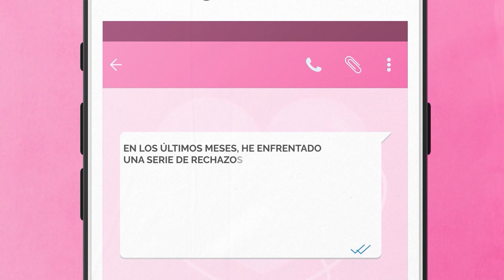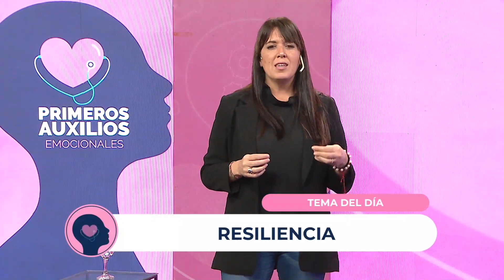CÓMO SER RESILIENTE